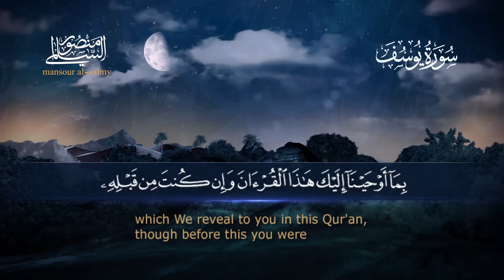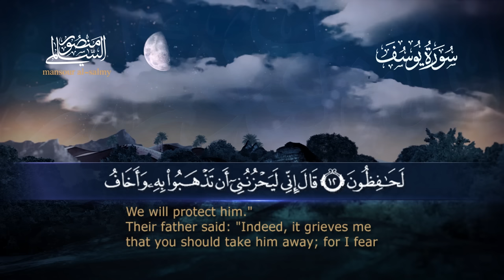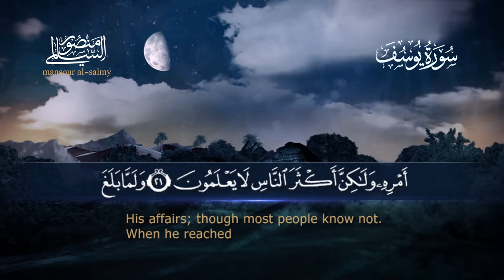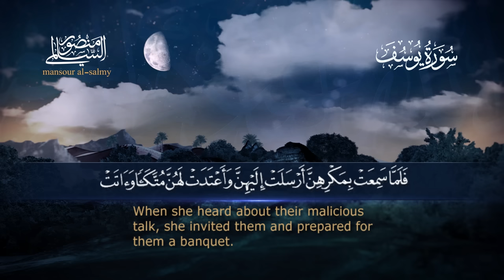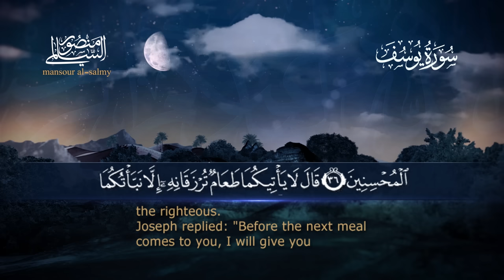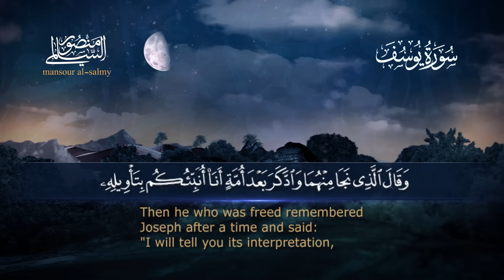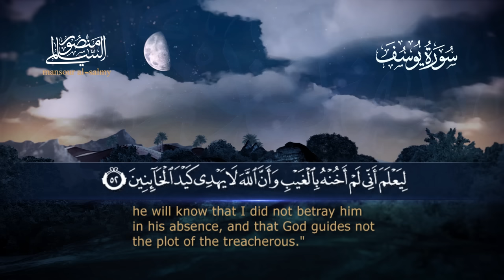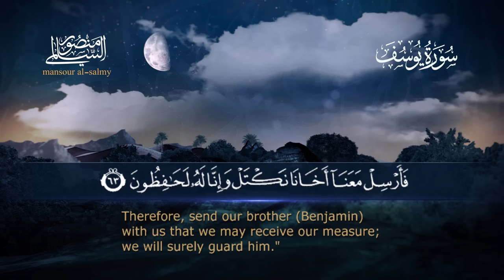سورة يوسف || القارئ منصور السالمي 1444هـ Surah Yusuf _ Mansour Al-Salmi